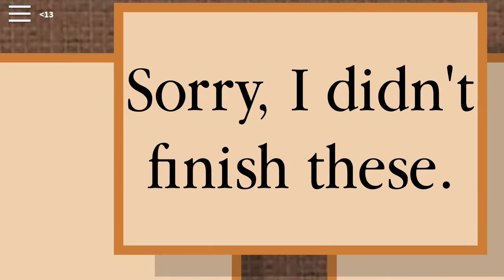February 26, 2019